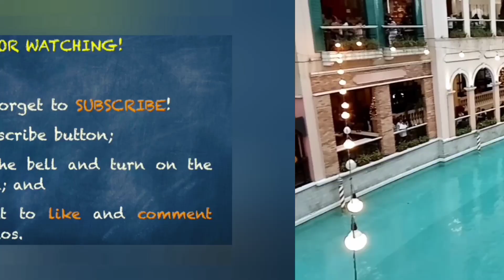VENICE GRAND CANAL IN THE PHILIPPINES (MCKINLEY HILL, TAGUIG)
FOR WATCHING
         THE VIDEO SPECIALLY
       MADE FOR ALL OF YOU!

       TO KEEP YOU UPDATED.

             MANY THANKS!
              GOD BLESS US
        A THOUSAND FOLDS.

Sincerely, GRATEFUL TO SHARE